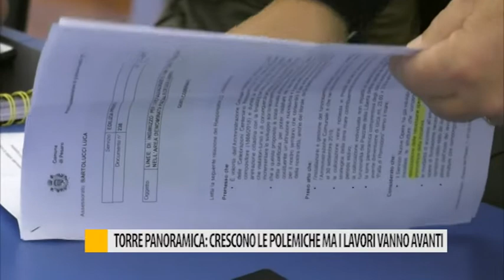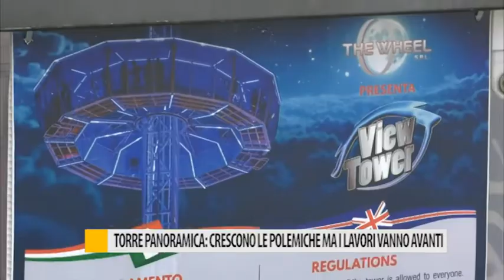Torre Panoramica: crescono le polemiche ma i lavori vanno avanti